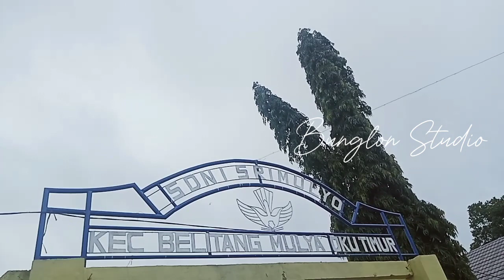HARI PENDIDIKAN NASIONAL TAHUN 2024 || SD Negeri 01 Sri Mulyo Kec. Belitang Mulya